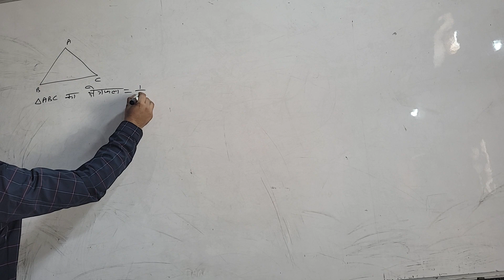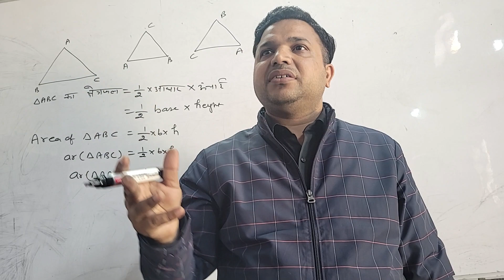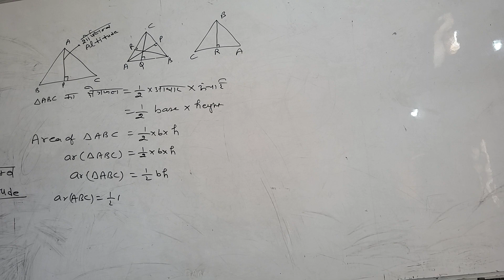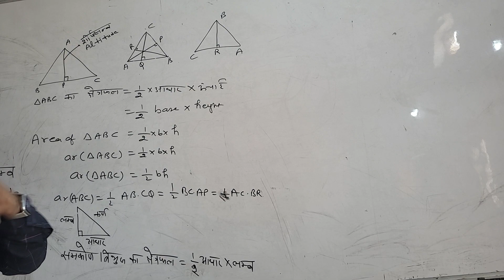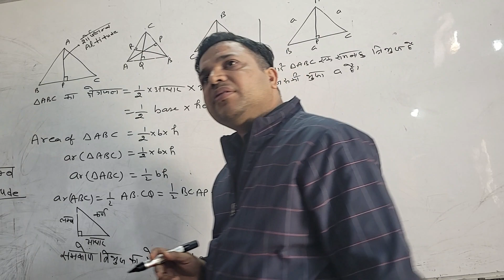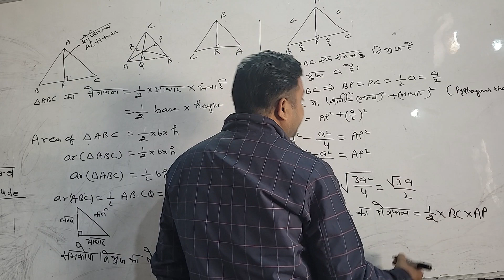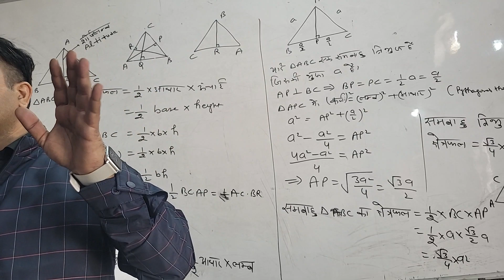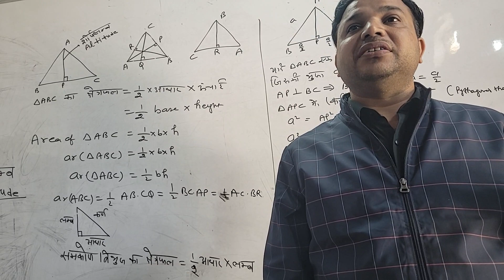22 nov class 09 concept of area of triangle